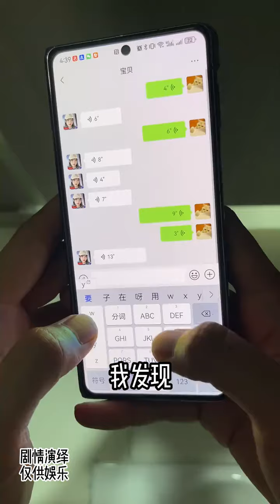一朵随手发的一条消息，竟然让他再次走上了人生巅峰？搞笑